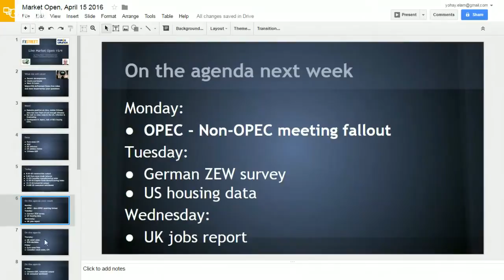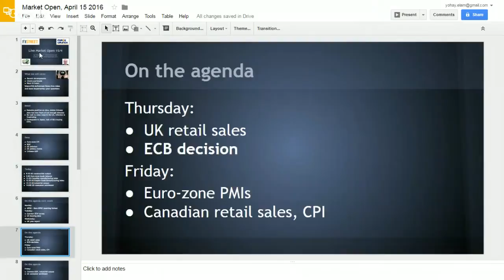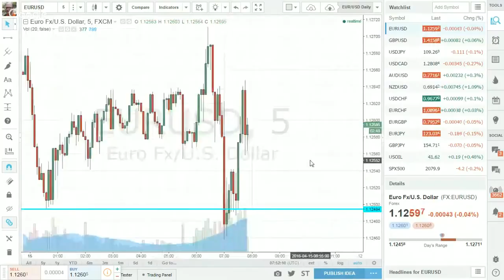Yohay's Preview: The Draghi show, potential oil sell-off and more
The new week commences with a reaction to the OPEC-Non-OPEC meeting in Doha. Will the leaders agree on a substantial agreement to freeze production? A disappointment could result in a sell off. Another big event of the week is the ECB meeting: while no change is expected, Draghi could cast a dark cloud and try to weigh on the euro. Also watch out for UK employment and US housing starts, but oil and the euro could certainly lead all the rest.